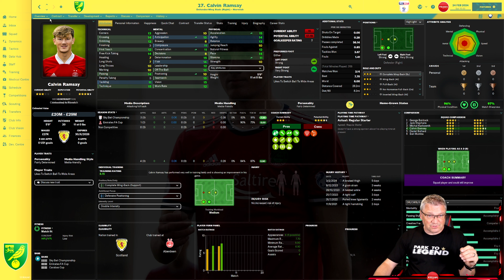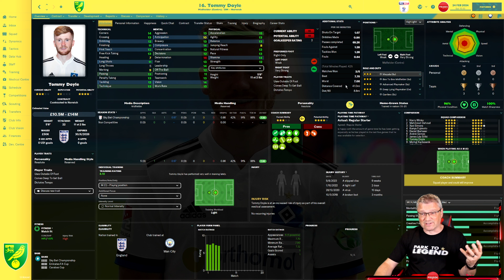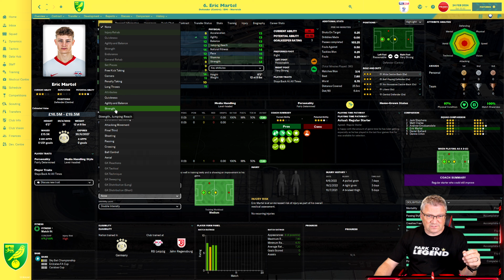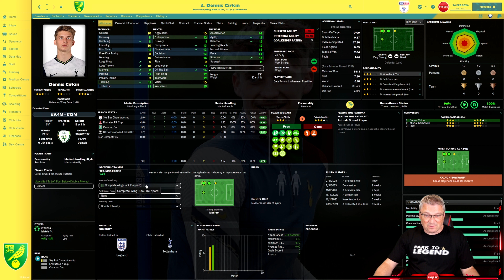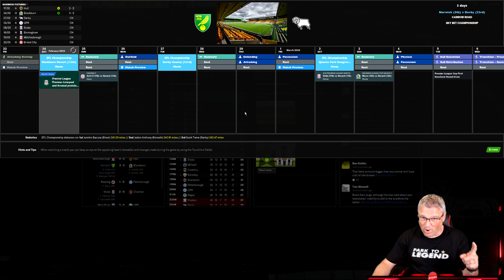ON TO A GOOD THING? - Part 3 - PARK TO LEGEND⭐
Today we take on BLACKBURN ROVERS @ROVERS in the @CHAMPIONSHIP EFL & round up the JANUARY transfer window with NORWICH CITY @CanariesTV in our quest to go from PARK TO LEGEND⭐

Will We be able to do it? Who will it be with? A lower league team that rises from the ashes, a fallen giant or a current king?

We will find out over the coming episodes. Please do enjoy PARK TO LEGEND⭐

& we already flying in FM22 with over 60k downloads.